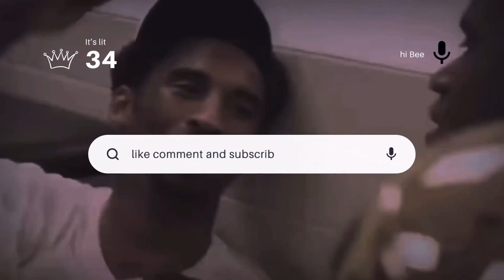Bee Plays HILL CLIMB RACING 2